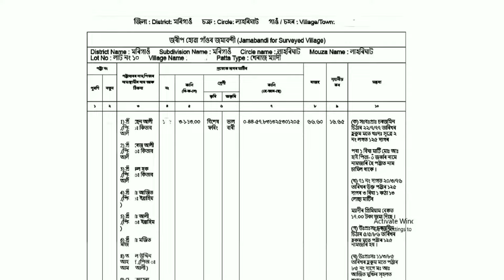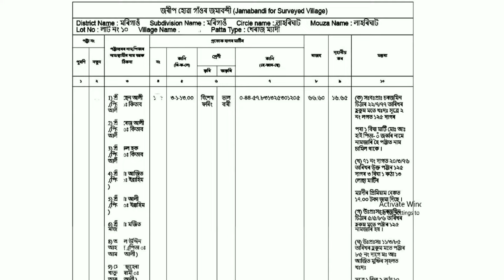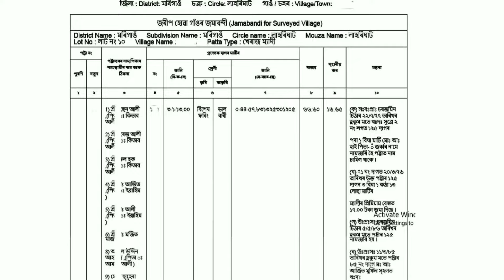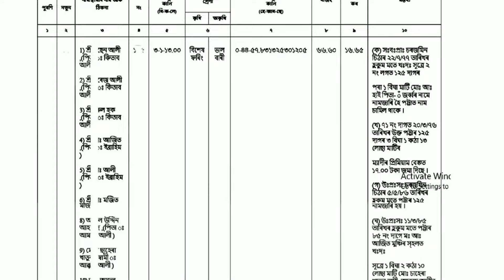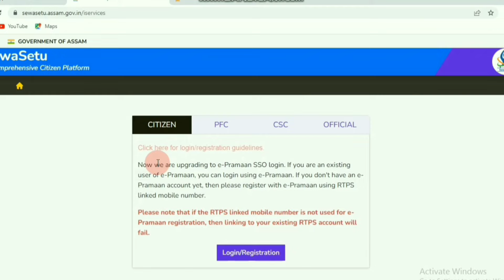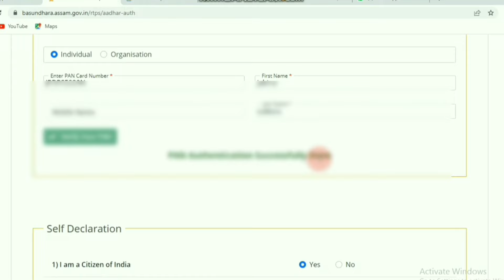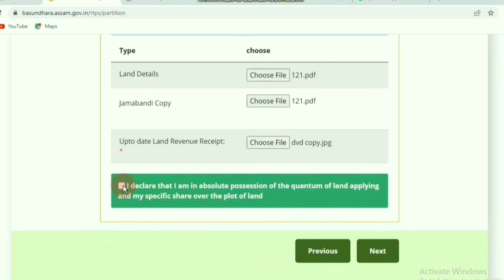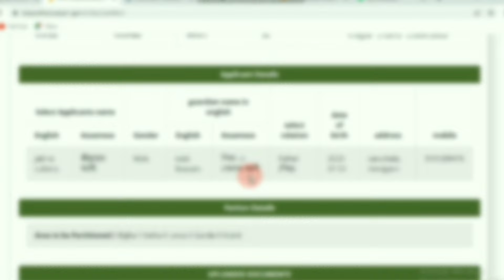এজমালি মাটি কেনেকৈ বাটোৱাৰা | mati batuwara kenekoi kre | Partition for undisputed case | Basundhara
হব পাৰে, যদি আপোনাৰ কিবা উপকাৰ হয় | যদি আপুনি কিবা অনলাইন সম্পৰ্কে জানিব বিচাৰে তেন্তে কমেন্টত জনাই দিব,  মই যিমানখিনি পাৰো আপোনাক সহায় কৰিবলৈ চেষ্টা কৰিম |